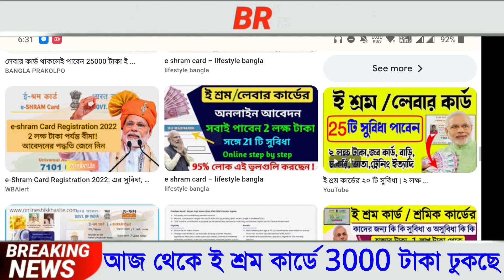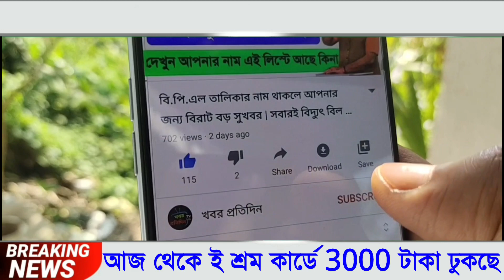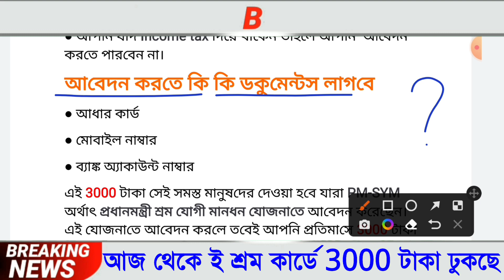ই শ্রম কার্ড থাকলে সবাই পাবেন 3000 টাকা, ই শ্রম কার্ড নিয়ে নতুন আপডেট, E Shram Card Benefits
ই শ্রম কার্ড থাকলে সবাই পাবেন 5000 টাকা ও 15 টি সুবিধা, ই শ্রম কার্ড নিয়ে নতুন আপডেট, E Shram Card

Topics :-
1. shramik card benefits.
2. শ্রমিক কার্ড এর সুবিধা।
3. ই শ্রম কার্ড এর সুবিধা।
4. e shram registration in west bengal.
5. e shram card benefits.
6. e shram card benefits bengali.
7. e shram card benefits details in bengali.
8. e shram card west bengal.
9. e-shram card all benefits.
10. ই শ্রম কার্ড সুবিধা।
11. ই শ্রম কার্ড সুবিধা বাংলায়।
12. ই শ্রম কার্ড আবেদন করুন পশ্চিম বাংলায়।
13. e shram portal gov in.
14. e shram portal.
15) ই শ্রম কার্ড রেনিস্ট্রেশন পোর্টাল
16) ই শ্রমিক কার্ড ওয়েস্ট বেঙ্গল